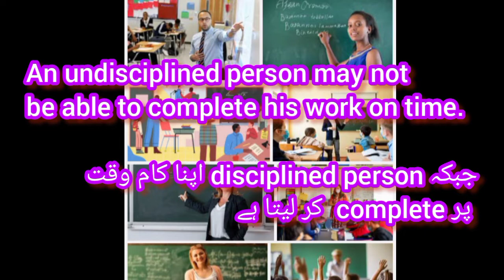Virtues of Disciplined Student | FCG School | FCGV-727